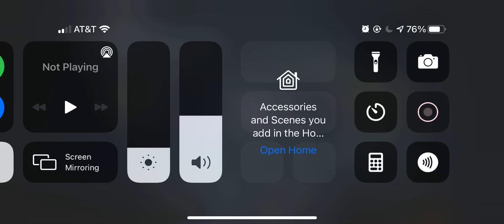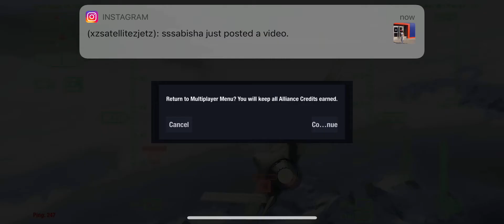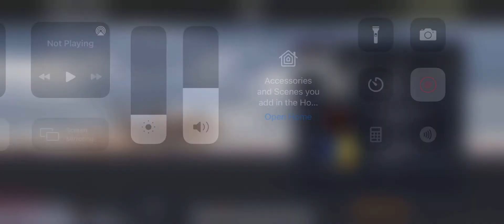IXz, Alliance Airlines, Alliance: Air War, Art Of The State LLC & Apple Inc. 97447889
Supported Brands New:
xxNew9 ZinnovaFinAnceVV: Embraer, CapitalOne, Darktrace, Bank Of America, U.S. Bank, (CIA), (ESA), (WHO), (DARPA): L3Harris Technologies, 744 Dates W/ Fiancé & Girlfriends - To my girlfriends & fiancé, beyond love defines our luV!! ZbuZentraxprzx@/(8+€\,FinanceiIo¥ (Enterprises-Governments: G2 Forbes GFI Software Solutions Aurea, Tesla, SpaceX, AT&T, Verizon, BMW, McKesson Corporation, Starbucks, BAE Systems, Anytime Fitness, Apple, Google, Microsoft, Ford Motor Company, Automobili Lamborghini) (Fiancé, Girlfriends & Coworkers: Kira Battley, Ltnda Lindaa, Xo Lindaa, Megan Fox, Bri Lauren, Natalie Danish, Dove Cameron, Dagmara Krause, Chloe Bennet, Sophia Sky, Gal Gadot, Erika Costell, Melissa Benoist, Kiersten Stave, Anita ExoomX, Selma Blum, Alisha Barker, Ewa Emir, Wiktoria Bielawiec, Bec Hendrickse, Natalie Newman, Marli Alexa, Ashley Smouter, Scarlett Leithold, Other Besties: Cece ExoomX...).